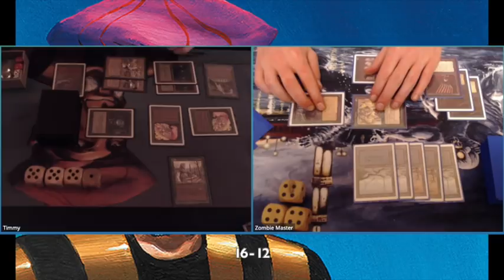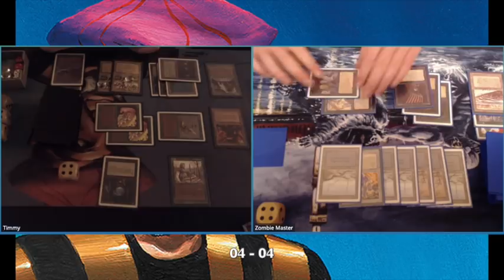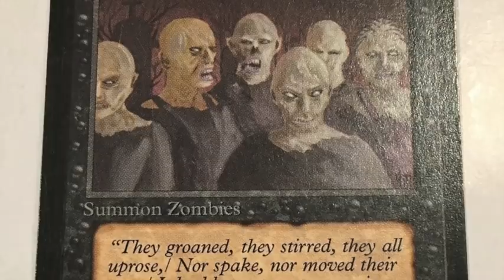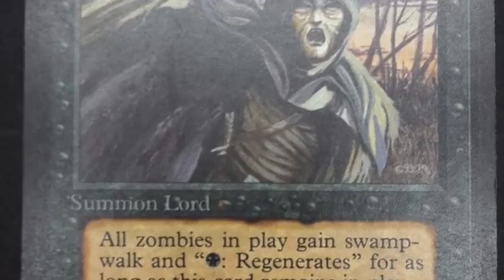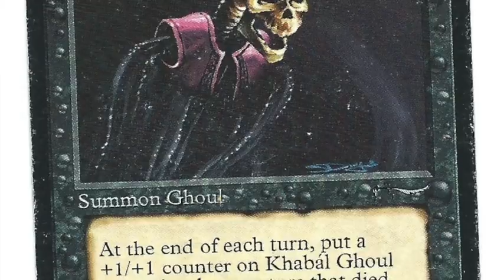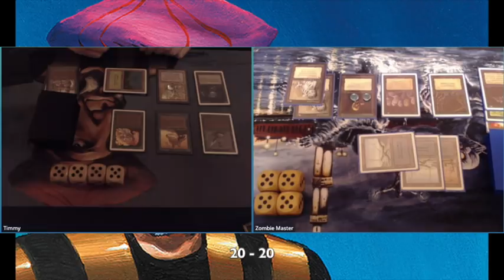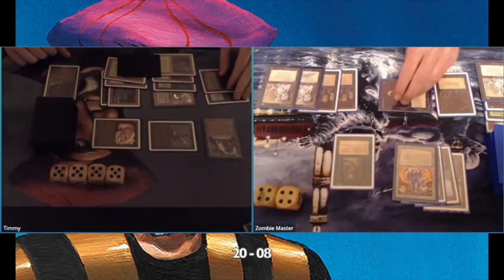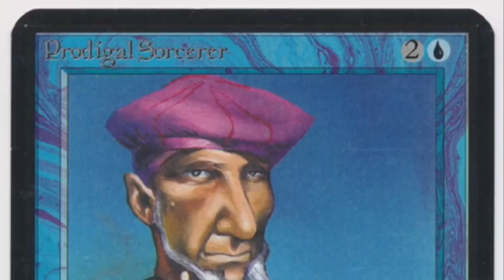93/94 Magic: Zombies vs Green Spiders | Old School MtG | 055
Zombies are super cool, but are they also playable in the Old School Magic format? In this episode I take on a 93/94 deck filled with Zombie Masters and Evil Presences in search of an answer.

In this game we are playing according to the Swedish Old School Magic rules. Curious about the rules?